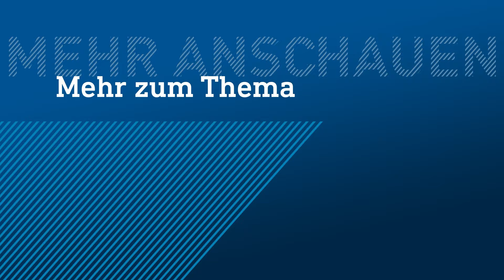Zwei Lkw-Unfälle in einer Nacht auf A7 | hessenschau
Auf der A7 hat es in der Nacht zum Dienstag gleich zwei Unfälle gegeben. Aus noch ungeklärter Ursache fing gegen 1 Uhr auf der A7 in Richtung Fulda zwischen dem Kirchheimer und Hattenbacher Dreieck (Hersfeld-Rotenburg) ein Lastwagen Feuer. Laut Polizei konnten sich Fahrer und Beifahrer selbst aus dem in Vollbrand stehenden Fahrzeug retten. Noch laufen hier die Bergungsarbeiten, ein Fahrstreifen in Richtung Fulda ist frei.

Die A7 in Richtung Kassel ist an der Unfallstelle noch gesperrt, der Lkw muss noch geborgen werden. Laut Polizei liefen auch Betriebsstoffe aus.

Eine Stunde danach geriet auf der Gegenfahrbahn der A7 in Richtung Kassel, ebenfalls zwischen dem Hattenbacher- und Kirchheimer Dreieck, ein Lkw-Fahrer wegen eines medizinischen Notfalls von der Fahrbahn ab. Der Lkw stieß gegen den Mittelstreifen, dabei riss das Führerhaus vom Gespann ab und kippte um. Der 61 Jahre Fahrer wurde von anderen Verkehrsteilnehmern aus dem Führerhaus befreit. Er kam in eine Klinik.